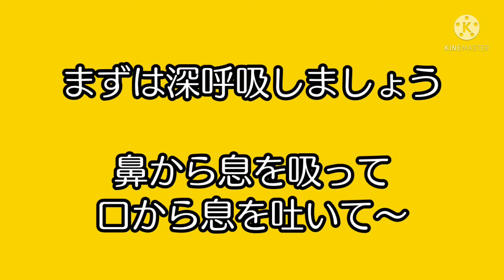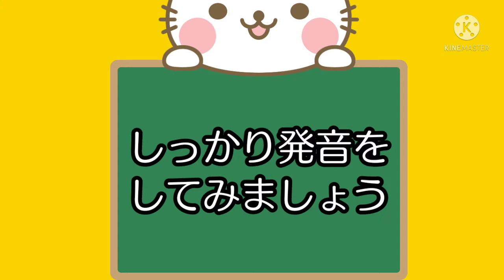お口の準備体操④水戸黄門の曲でパタカラ体操。健康になろう